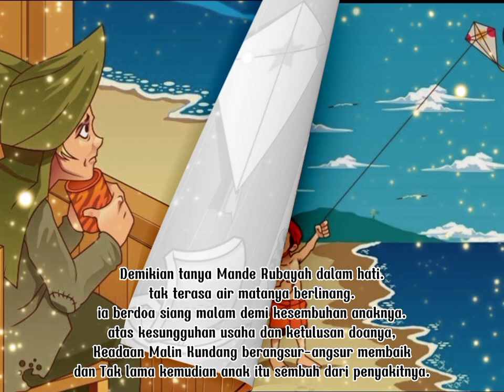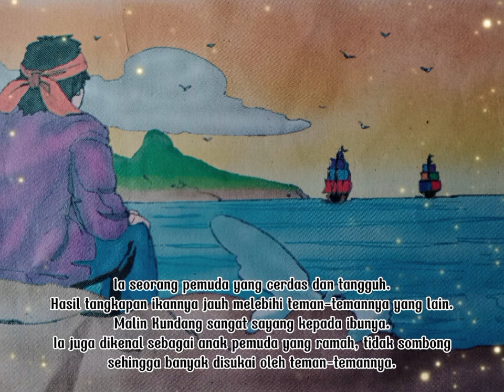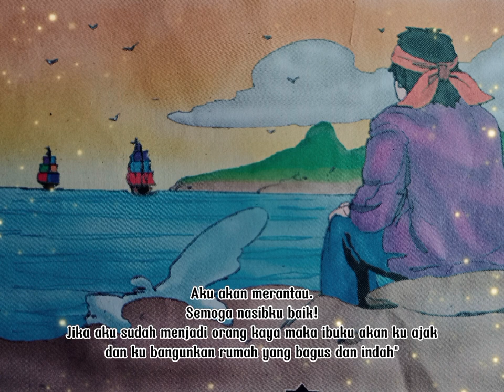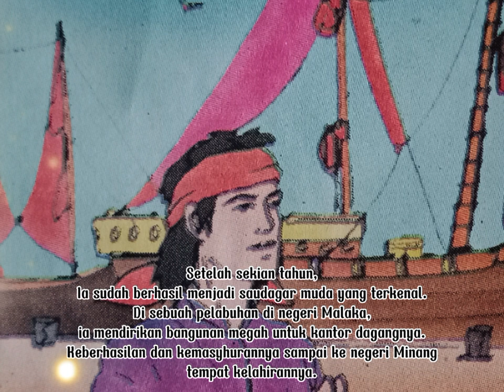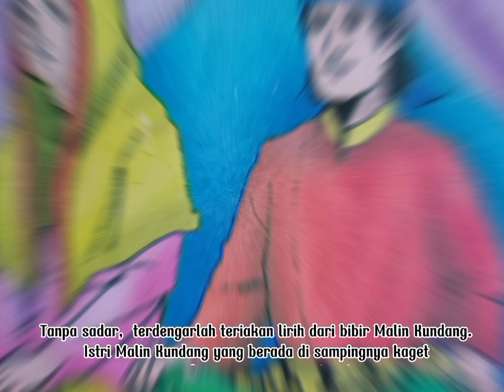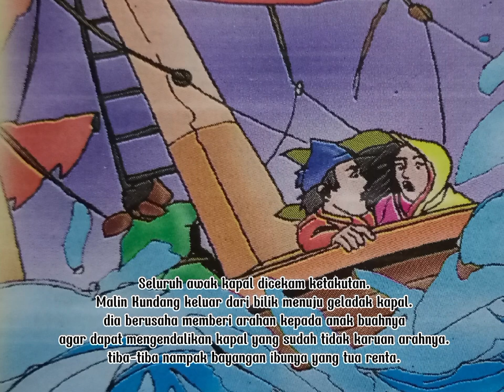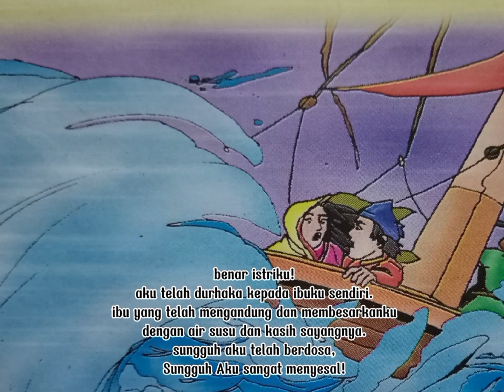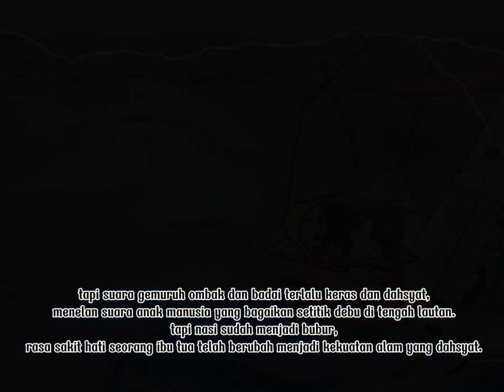Flashback Si Malin Kundang Anak yang Durhaka Kepada Ibunya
Siapa sih yang gak tahu dengan cerita rakyat Malin Kundang? Bisa dibilang legenda yang berasal dari tanah Minang, Sumatra Barat ini jadi yang terpopuler di antara banyaknya kisah tinutur asli nenek moyang Indonesia.

Sekadar flashback, semuanya pasti tahu kan legenda yang satu ini sarat akan makna. Seorang anak yang sudah sukses hidup di perantauan namun melupakan ibunya sendiri yang punya jasa tak ternilai dalam hidupnya. Mau alasan apa pun, entah itu ego, sudah malas lantaran hanya akan menyusahkan saja atau sifat buruk lainnya, nggak seharusnya seorang anak durhaka terhadap orang tuanya sendiri.

sumber :
Pustaka Anak Bangsa
Buku Legenda Malin Kundang
Diceritakan kembali oleh :
Hendrik Nasrui dan Yudistira Ikranegara